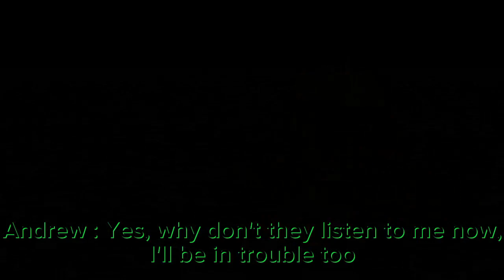Eyes up and down/Fnaf Dark Evil Au /Separation season 2 part 7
It's finally ready
It took me a long time to make him ladies